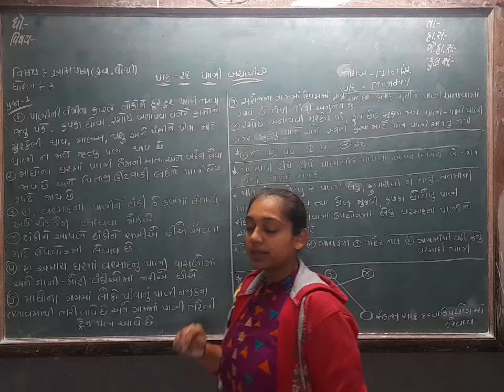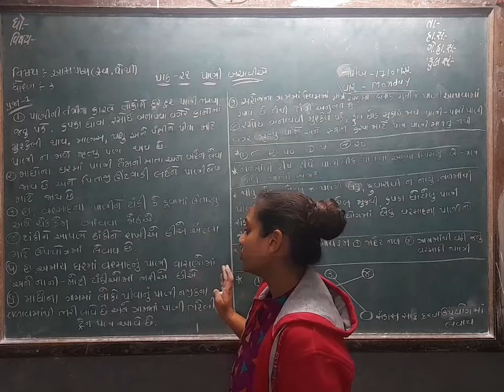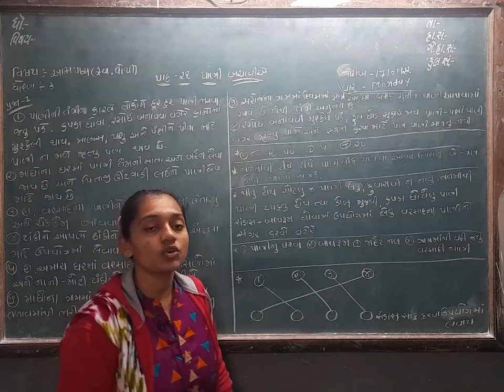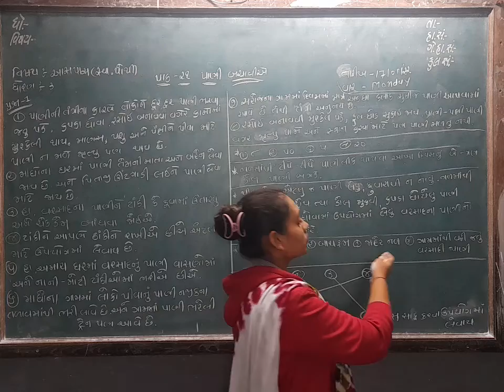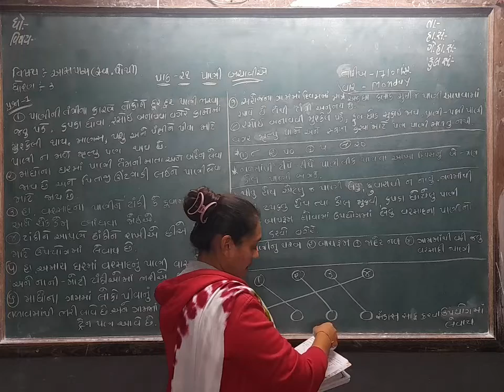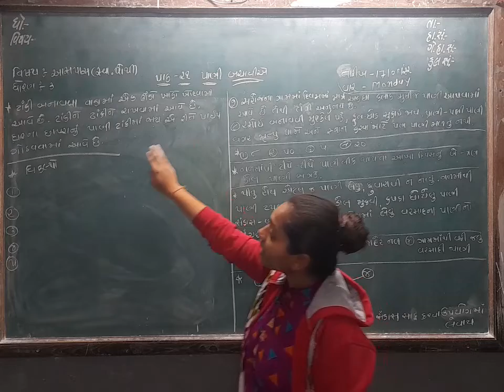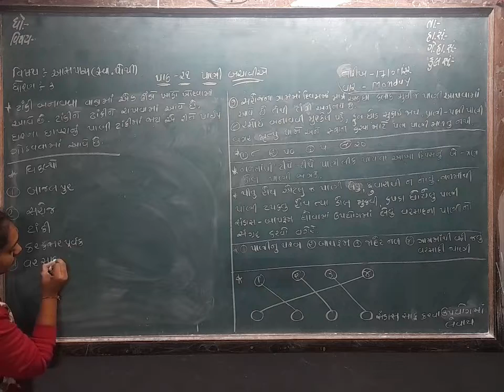std3 pariyavarn lec 42 2